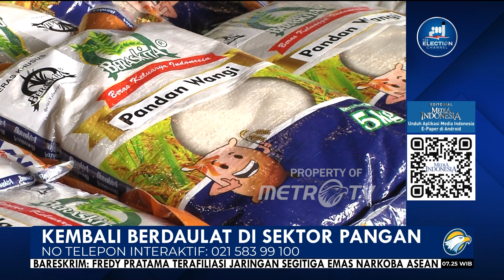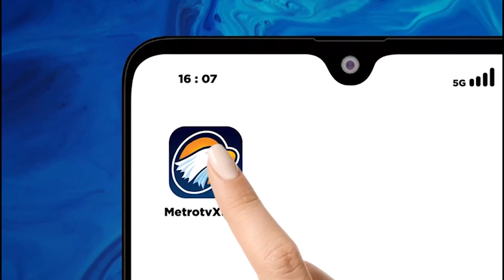Kembali Berdaulat di Sektor Pangan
MetroTV, PADA Dies Natalis ke-60 Institut Pertanian Bogor, kemarin, Presiden Joko Widodo kembali mengingatkan situasi global yang saat ini sedang mengalami krisis pangan. Ya betul, global, bukan cuma Indonesia, dan  itu tengah berlangsung saat ini.

Kita semua sepakat, Presiden bukan bermaksud ingin menakut-nakuti rakyatnya lewat pernyataannya itu. Di tengah naiknya suhu muka bumi akibat fenomena alam El Nino saat ini, Presiden ingin mengajak semua pihak tetap berkepala dingin untuk mencari solusi bersama, bukan bertindak panik.

Memang belum ada alasan untuk panik karena berbagai komoditas pangan masih mudah ditemui di pasar. Namun jika kita bertanya kepada emak-emak yang kerap berbelanja di pasar, semua sepakat harga bahan pangan terus merangkak naik sejak Januari 2023.

Terus naiknya harga pangan itu tak lain imbas dari perubahan iklim yang sangat ekstrem, pembatasan ekspor sejumlah negara, hingga ambyarnya tata niaga pangan dunia akibat perang Rusia-Ukraina. Keseimbangan antara pasokan dan permintaan global pun menjadi jomplang. Di saat volume kebutuhan isi perut tak berubah, pasokan mengalami gangguan.

Situasi itu membuat tiap negara harus membuat strategi untuk menjaga ketahanan pangannya masing-masing.  Negara yang tak punya kecukupan pangan terpaksa membeli dengan harga mahal dari negara lain, itu pun jika negara tersebut punya sisa kelebihan stok. Di sisi lain, negara-negara produsen pangan tentu akan lebih mendahulukan kebutuhan rakyatnya sendiri ketimbang kebutuhan negara lain.

Di dalam negeri, naiknya harga pangan sejatinya sudah dilaporkan Badan Pusat Statistik (BPS) sejak Januari 2023. Inflasi harga bergejolak , yang didominasi bahan pangan, terus melaju sejak awal tahun hingga Juli dan baru bisa turun pada Agustus lalu.

Sepanjang tahun ini, inflasi kelompok harga bergejolak secara bulanan yakni 1,40% (Januari), 0,28% (Februari), 0,29% (Maret), 0,29% (April), 0,49% (Mei), 0,44% (Juni), dan 0,17% (Juli). Harga pangan baru bisa  mengalami deflasi -0,51 pada Agustus karena masuknya musim panen.

Namun yang perlu menjadi catatan, tingginya harga pangan sepanjang satu semester itu di luar kelaziman. Lazimnya, kelompok harga bergejolak itu akan mengalami deflasi jika dalam 2-3 bulan sudah mengalami inflasi. Kelompok harga tersebut biasanya mengalami deflasi setelah periode Ramadan dan Lebaran.

Deflasi pada Agustus pun lebih disebabkan oleh sedikit membaiknya pasokan karena masuknya masa panen di sejumlah wilayah. Namun hasil produksi itu pun sudah diprediksi sejak jauh hari tak bakal mencukupi dan akan ditambal lewat pasokan impor. Untuk 2023, pemerintah telah menugaskan Bulog mengimpor 2 juta ton beras. Hingga saat ini, sudah terealisasi 1,55 juta ton dan sisanya 453 ribu ton dalam perjalanan.

Dalam Rapat Koordinasi Pengendalian Inflasi 2023 yang dipimpin Presiden Jokowi pada Senin (11/9) lalu, BPS sudah mengingatkan adanya ancaman defisit beras di dalam negeri, yakni kekurangan 0,09 juta ton pada September dan 0,27 juta ton pada Oktober. Kekurangan terjadi karena produksi beras domestik ditaksir hanya 2,46 juta dan 2,28 juta ton, sedangkan konsumsi diperkirakan sebanyak 2,55 juta ton per bulan.

Defisit itu diprediksi akan berlangsung hingga Januari 2024. Karena itu, BPS pun telah memperhitungkan inflasi harga pangan akan kembali terjadi mulai September ini hingga awal tahun depan.

Dari paparan BPS tersebut, kiranya sudah cukup menjadi data dan fakta bahwa ketahanan pangan kita masih jauh dari status ideal. Bahasa gampangnya, ketahanan pangan kita sangat rapuh dan kebutuhan perut kita sangat bergantung pada kemurahan hati negara lain.

Situasi itu bertolak belakang dengan situasi di era 80-an, di masa kejayaan beras nasional. Program swasembada beras di zaman itu bahkan menjadi role model bagi negara lain. Pantang bagi Indonesia mengimpor beras di Orde Baru. Pemerintahan kala itu masih memegang kuat prinsip negara agraris dalam menjalankan kebijakannya. Sektor pertanian dan perkebunan yang menjadi ciri negara agraris tak tergerus oleh perubahan zaman.

Semua tentu sepakat, mencontek keberhasilan di masa lalu bukan sesuatu yang haram bagi pemerintahan sekarang maupun yang akan datang. Bahkan mungkin harus dilakukan jika kita memang ingin kembali berdaulat di sektor pangan.